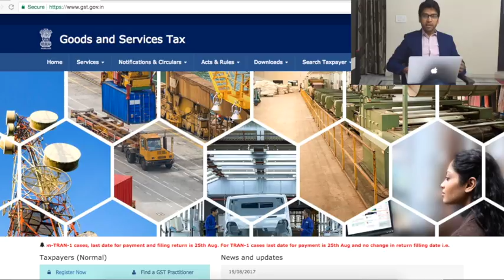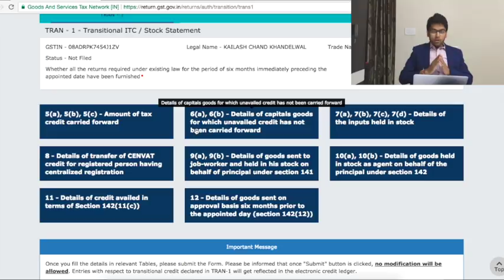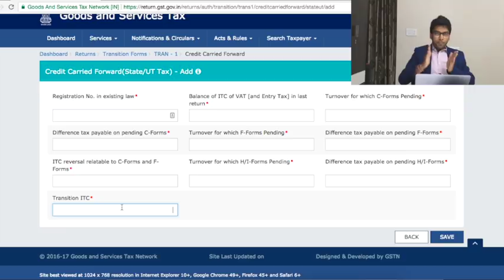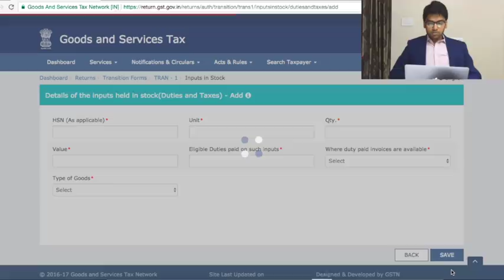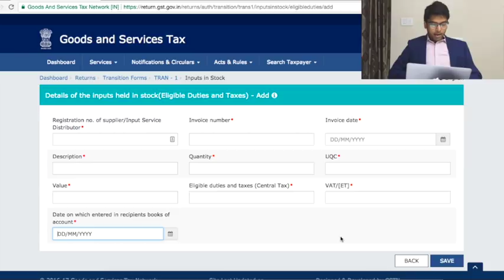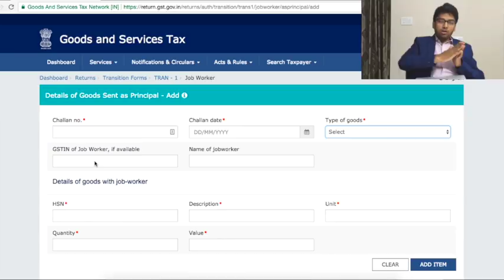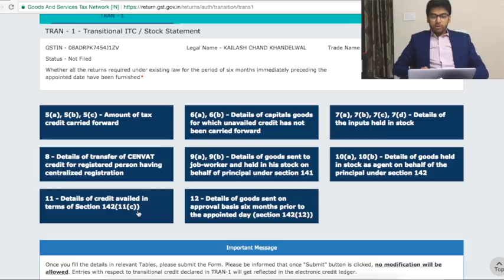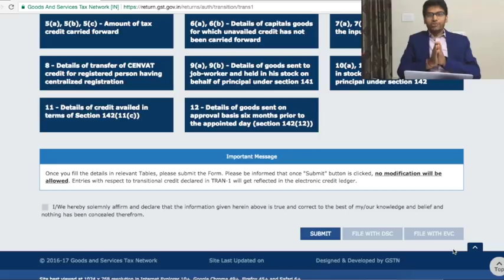How To File GST TRAN-1 Form - Live Demo | GST ट्रांजीशन फॉर्म GST TRAN1 ऑनलाइन ऐसे भरे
To help businesses transition smoothly and carry forward their input tax credit, the GSTN has released transition forms called TRAN 1. Watch the Live demo on How to File GST TRAN-1 Form Online along with details of all information that needs to be filled.